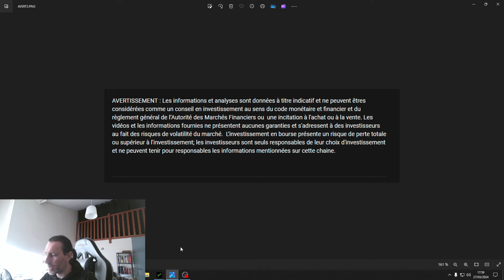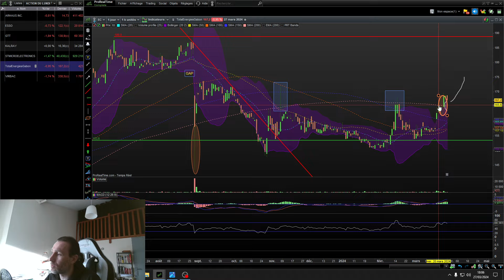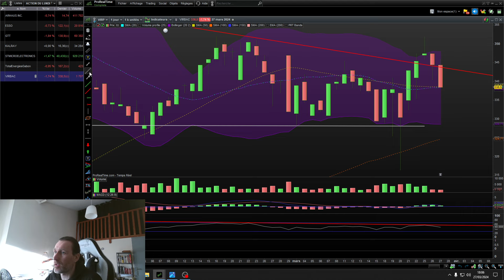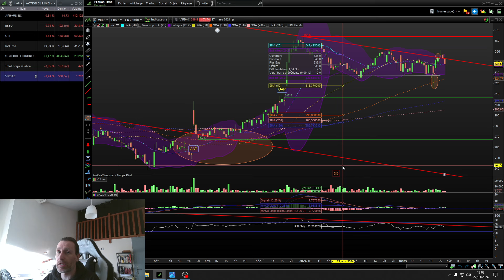Debrief ACTIONS du Lundi 25 Mars. Et vos valeurs mardi 02 Avril.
Retour sur les actions que vous avez proposés et les miennes pour un achat en bourse en intraday lors de la journée du 25 mars 2024.
Bilan : (-3.21 /  +0.1 / +0.64 / +0.07 / -0.42)
BILAN -2.82 %

ARHAUS
ESSO *
GTT
KALRAY
STMICROELECTRONICS
VIRBAC

Donnez vos valeurs pour le MARDI 02 AVRIL 2024 (Férié lundi prochain ! Vidéo dimanche ou lundi pour actions du mardi)